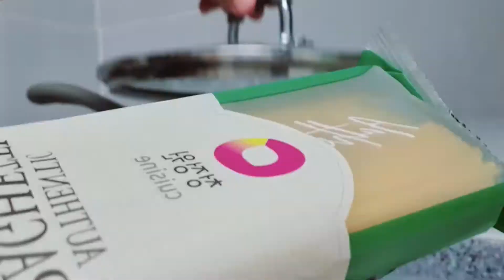EASY CARBONARA/ SIMPLE AND EASY RECIPE BY.ESTELLA CHANNEL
Simple and Easy Carbonara recipe

Ingredients;

spaghetti noodles
chopped bacon
mushrooms ,sliced
all purpose cream
5 cloves garlic
1teaspoon salt
1/2 cup milk

parmesan cheese (optional)

Instructions ;

1.Pour water in a deep cooking pot let it boil and add cooking oil cook the spaghetti for about 8-10 minutes..Remove the spaghetti from the pot drain the water and set aside..

2.Prepare the Sauce

Heat the cooking pot..add cooking oil or olive oil..saute garlic and white onions. add and cook the bacon in a medium heat until the bacon fat gets extracted..continue to cook until the texture of the bacon becomes crispy..(remove the excess oil if needed) add the mushrooms cook them for 3-4 minutes. Pour all the purpose cream and half cup of milk stir and cook for 3 minutes add salt and ground black pepper to taste..mix the pasta spaghetti noodles into the Sauce. mix it well add broccoli ..Transfer to a serving plate and Serve top with (parsley or cheese )optional Enjoy And Happy Cooking 🍳

note: Cooking is all about your taste 👌